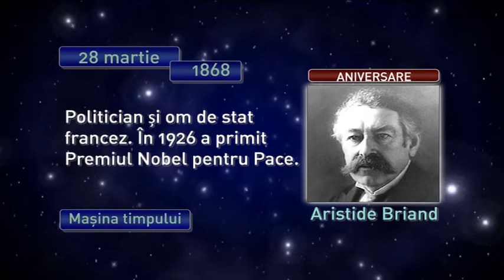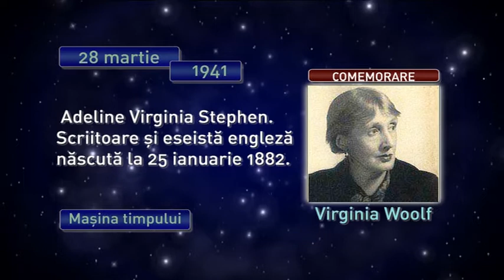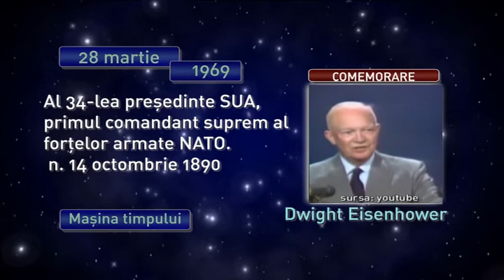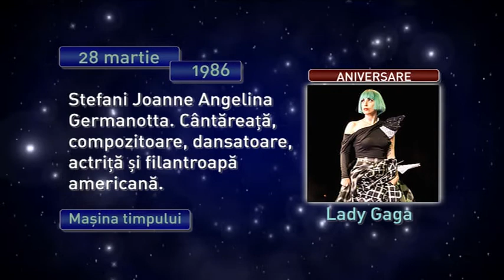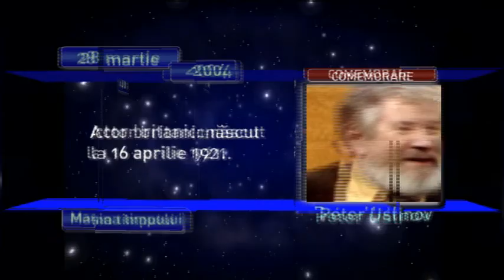Maşina timpului 28 martie